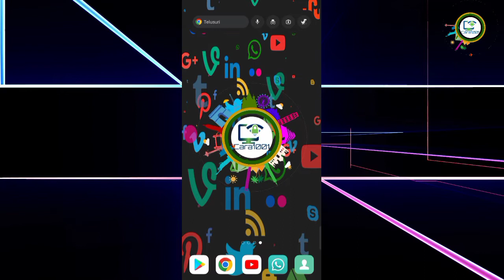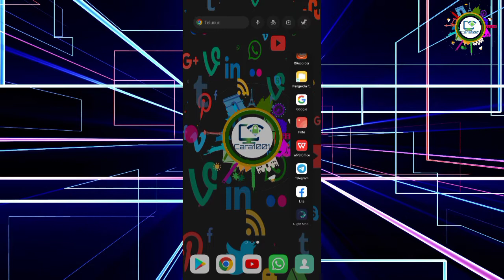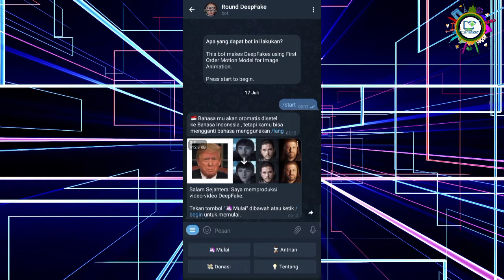Cara membuat foto bergerak menggunakan bot Telegram